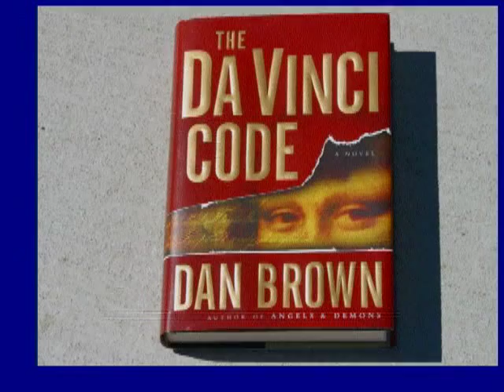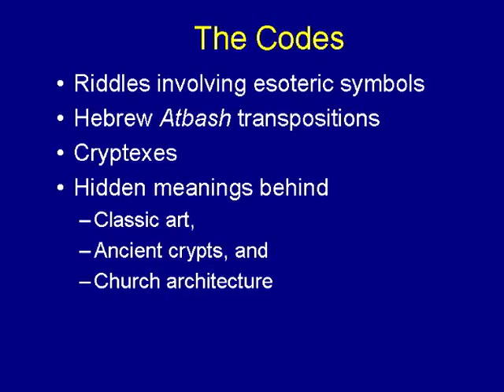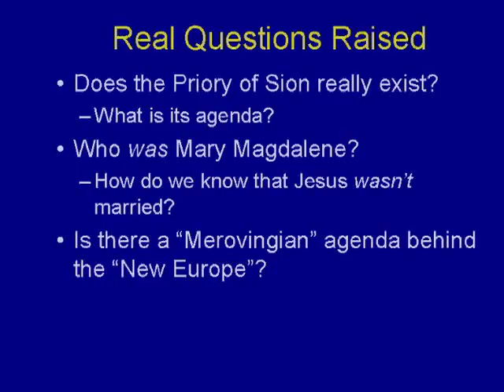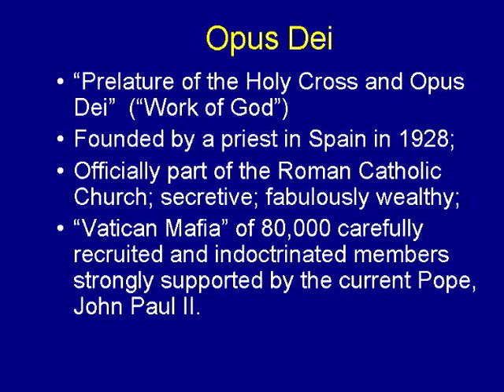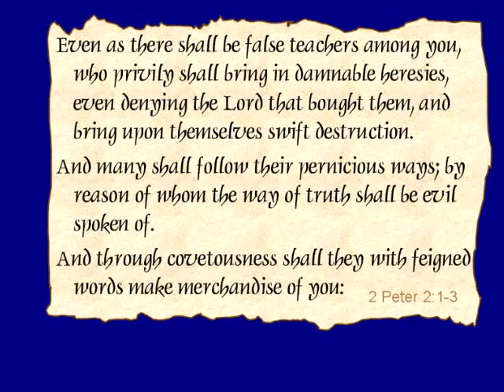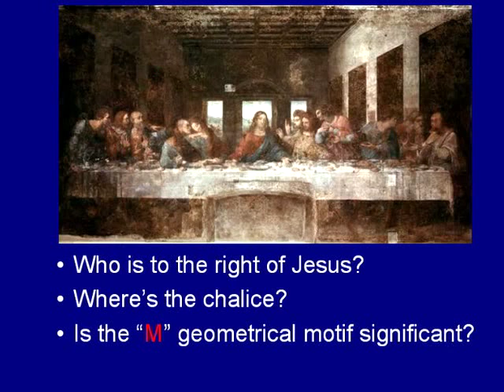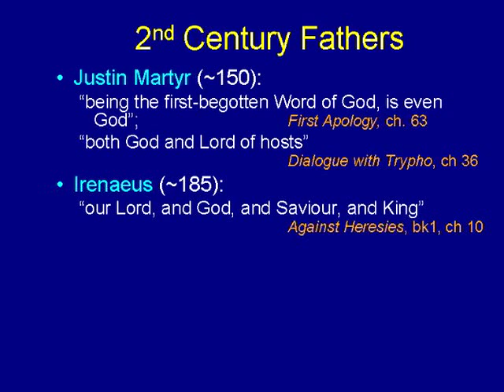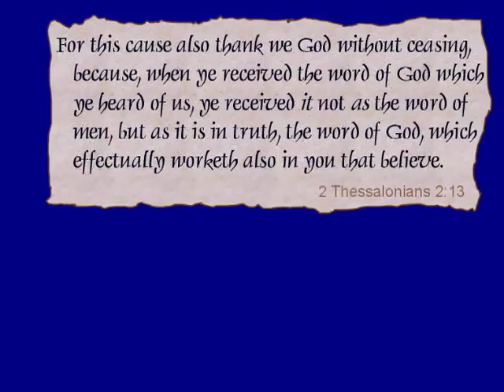Chuck Missler The Da Vinci Deception Session 1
The Lies of Dan Brown exposed. May the word of God set you free after watching. God bless